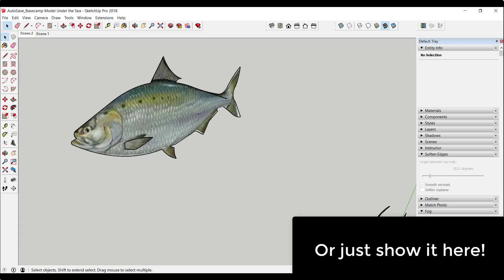SketchUp 3D Basecamp Update - THE SALMON ESSENTIALS?!?!?!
In this video, we talk about modeling...salmon(?) in SketchUp and more!